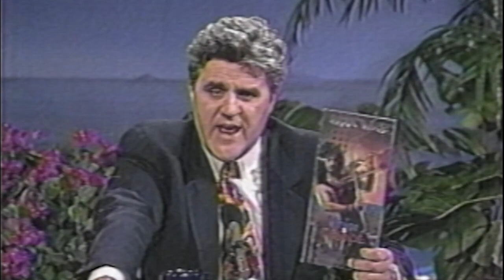Mark Wood on the Tonight Show with Jay Leno (NEW version)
New, cleaner version of one of my first national performances on The Tonight Show with Jay Leno in the early '90's. I performed on my hand built doubleneck violin called “The Violator” - Jay and Branford had no idea what the heck was going on! I had the pleasure of performing during the entire show, as we went into and came out of commercials. To the right of me was Sal Marques on trumpet who played in Frank Zappa’s band, Branford Marsalis, and a fantastic group of musicians!